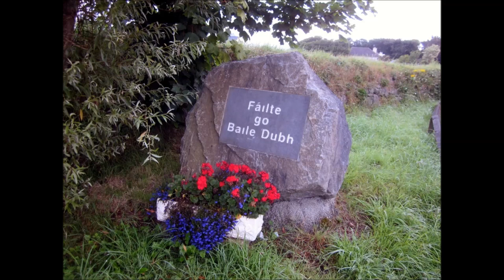Hewlett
I have accompanied this gentle Carolan tune, played on the piano, with some photos taken around Ballyduff, including the Cashen and Kilmore.